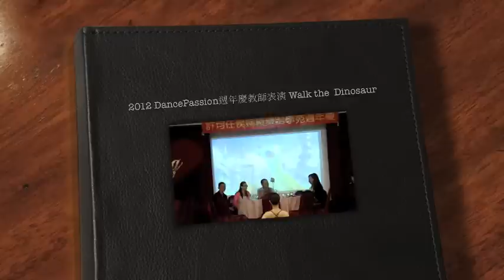2012 DancePassion 許均任 侯婉綾 舞蹈學苑週年慶 教師表演 Walking The Dinosaur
演出人員：郭家璇老師 許惠婷老師 陳靖淇老師 （左起）

Dance passion許均任侯婉綾舞蹈學苑
台中市西區公益路130號10樓
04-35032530